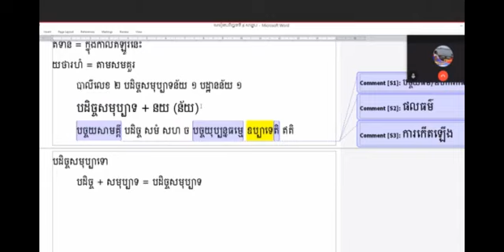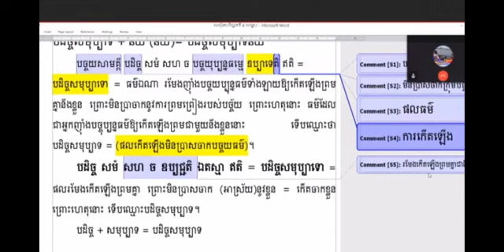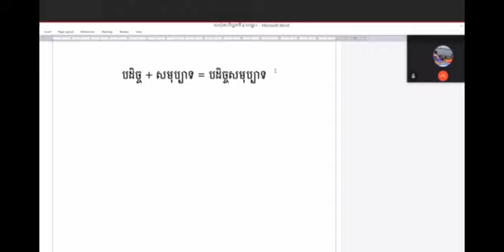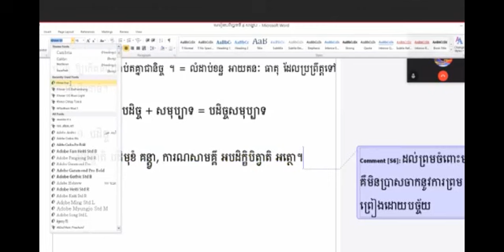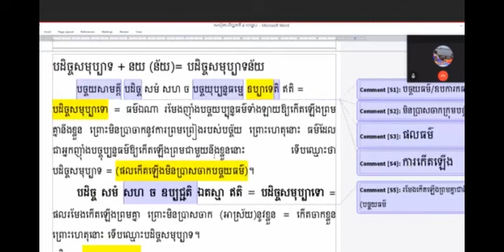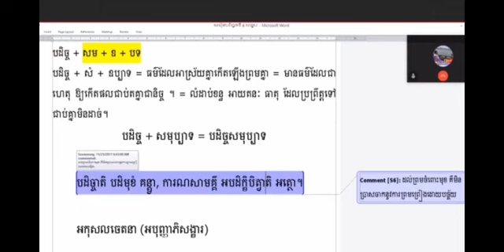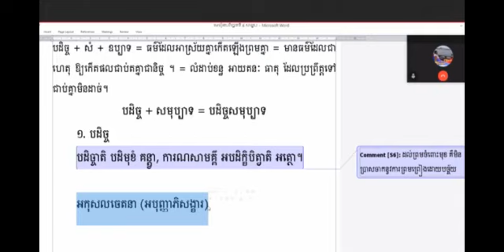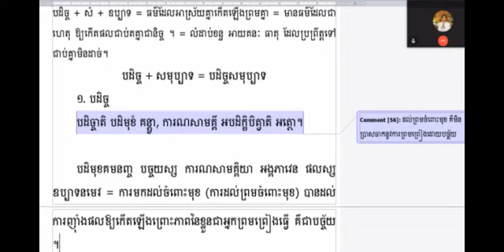002_11-24-2017_គាថាទី២_សម្តែងន័យ ២ន័យ និងភាពផ្សេងគ្នារវាងន័យទាំង២_អធិប្បាយបាលីបដិច្ចសមុប្បាទនយ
សិក្សារព្រះអភិធម្ម បរិច្ឆេទទី៨ បច្ចយសង្គហ (តាមសៀវភៅបរមត្ថជោតិក ប្រែដោយសាស្ត្រាចារ្យ ទូច សុវណ្ណមុនី)
តាមប្រព័ន្ធ Skype ពីថ្ងៃច័ន្ទ ដល់ថ្ងៃសៅរ៍ ចាប់ពីម៉ោង៦:០០នាទី ព្រឹក ដល់ម៉ោង ៧:៣០នាទីព្រឹក (ម៉ោងនៅស្រុកខ្មែរ)
ដោយសាស្ត្រាចារ្យ ទូច សុវណ្ណមុនី (បាត់ដំបង, កម្ពុជា)